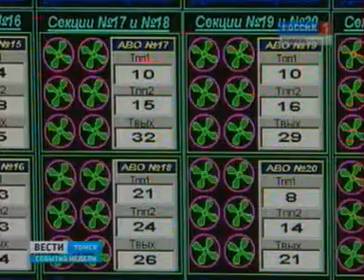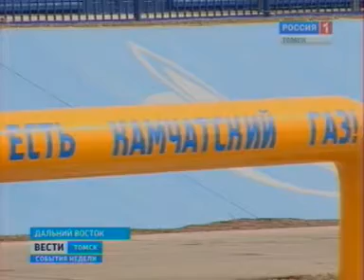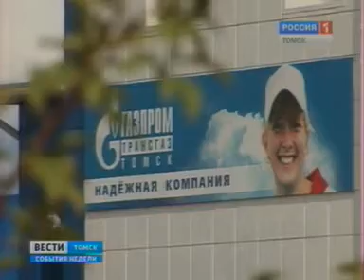«Газпром»: новые горизонты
В Москве прошло годовое собрание акционеров Газпрома.
В собрании лично, через своих представителей и заочно приняли участие акционеры из России и ряда зарубежных стран. Участники собрания представили интересы акционеров, суммарно владеющих 73-мя с половиной процентами акций от их общего количества.
Руководители двух дочерних обществ: «Газпром трансгаз Томск» и «Востокгазпром» также приняли участие в работе собрания акционеров. Стратегическое развитие дочерних предприятий напрямую связано с планами Газпрома.
ГТРК "Томск", "ВЕСТИ-ТОМСК. СОБЫТИЯ НЕДЕЛИ",эфир 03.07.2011